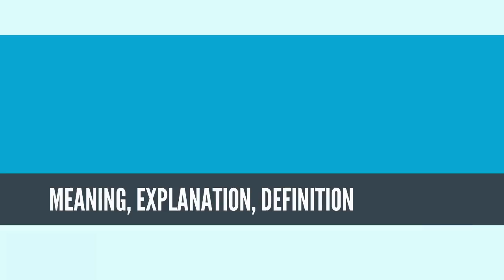What Is TARGET MARKET? TARGET MARKET Definition & Meaning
What is TARGET MARKET? What does TARGET MARKET mean? TARGET MARKET meaning - TARGET MARKET definition - TARGET MARKET explanation.

A target market is a group of customers within a business's serviceable available market that the business has decided to aim its marketing efforts towards. Target markets consist of consumers who exhibit similar characteristics (such as age, location, income, and lifestyle) and are considered most likely to buy a business's product or service.

Primary target markets are those market segments to which marketing efforts are primarily directed, while secondary markets are smaller or less vital to a product's success.
Source: Wikipedia.org